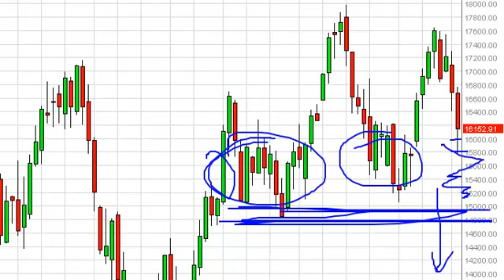FTSE MIB Index forecast for the week of June 17, 2013, Technical Analysis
- June 17, 2013 index weekly technical analysis for the
FTSE MIB INDEX.Find more information about Forex and Commodities News